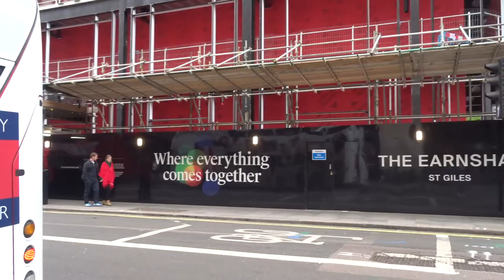The Earnshaw 77 91 New Oxford Street London April 23 2022